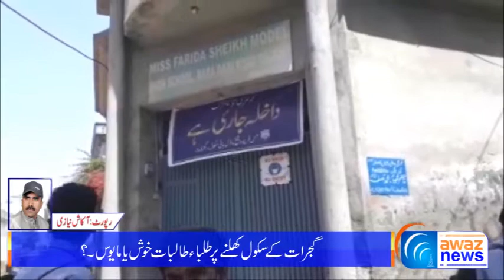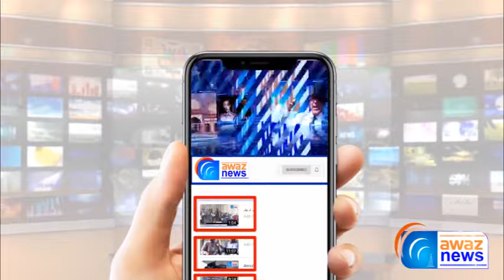Education & Exams should be online or physical? - Students Views - Ch Shafqat Mehmood - Awaz News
گجرات کے سکول کھلنے پر طلباء طالبات خوش یا مایوس۔؟ تفصیل جانئے نمائندہ آواز نیوز آکاش نیازی کی اس رپورٹ میں